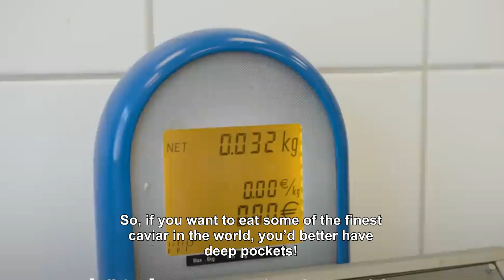Top 10 most expensive foods in the world 💰💵 The most expensive foods on the planet.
🎬 Top 10 Most Expensive Foods in the World - A Culinary Extravaganza! 💎🍽️

🌟 Prepare to be amazed as we take you on a gastronomic journey to explore the world's most luxurious and opulent dishes! 🎥 Join us as we unveil the crème de la crème of culinary experiences, featuring the Top 10 Most Expensive Foods that tantalize taste buds and leave wallets lighter.

🍽️ Experience the epitome of indulgence with dishes adorned with rare and exquisite ingredients, fit for royalty and the elite.

🌌 This movie celebrates the art of fine dining and culinary extravagance, presenting a fascinating countdown of the world's most exclusive delicacies.

💡 Let the lavishness and prestige of these dishes transport you to a world of culinary brilliance, where every bite is an exploration of taste and luxury.